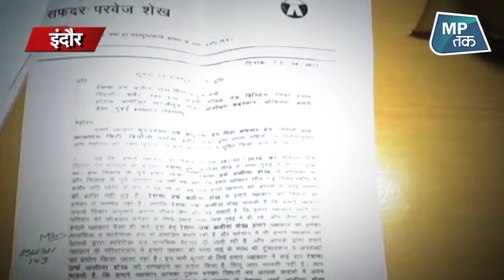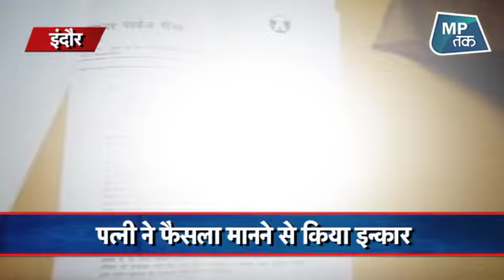अब भोजपुरी हिरोईन तलाक के चंगुल में फंसी | MPTAK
आज सरकार राज्यसभा में तीन तलाक बिल पेश करने जा रही है. वहीं इससे पहले तीन तलाक से जुड़ा एक और मामला सामने आया है. इंदौर में एक फिल्म अभिनेत्री ने अपने पति पर आरोप लगाया कि उसके पति ने 100 रुपये के स्टाम्प पेपर पर तलाकनामा भेजा है.